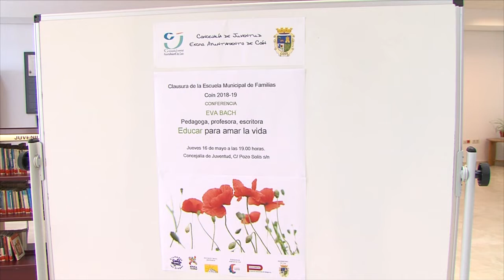ESCUELA DE FAMILIAS 090519 NOT3